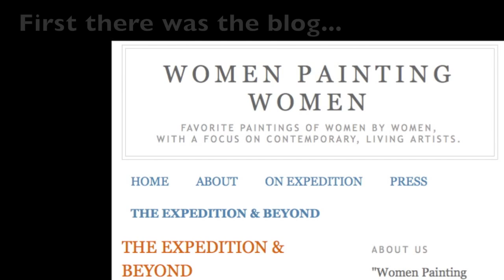The Expedition and Beyond - Principle Gallery, April 2012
A slide show of the Women Painting Women Expedition and Beyond at Principle Gallery, Alexandria VA, April 13- May 15, 2012.
Artists: Mia Bergeron, Linda Tracey Brandon, Rachel Constantine, Alia El-Bermani, Diane Feissel, Catherine Prescott, Cindy Procious, Shannon Runquist, Katherine Stone, Terry Strickland, Stefani Tewes, Alexandra Tyng, Sadie Valeri